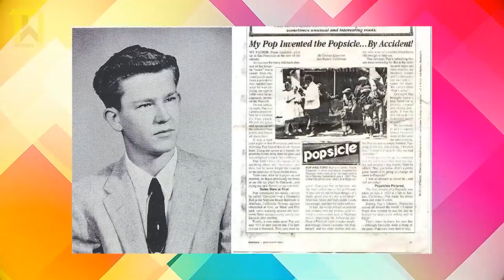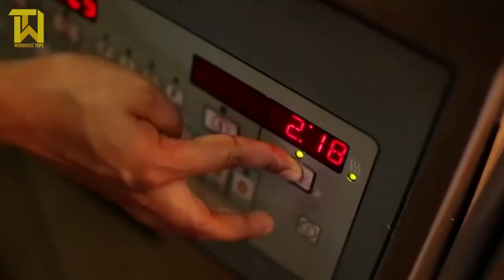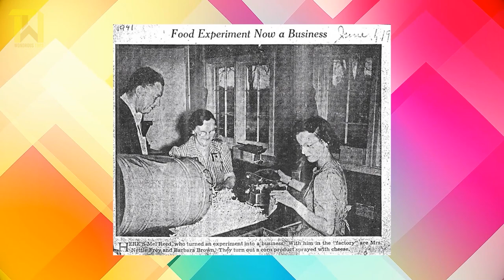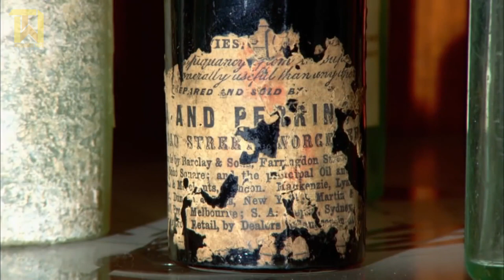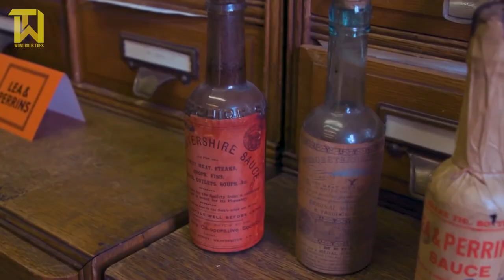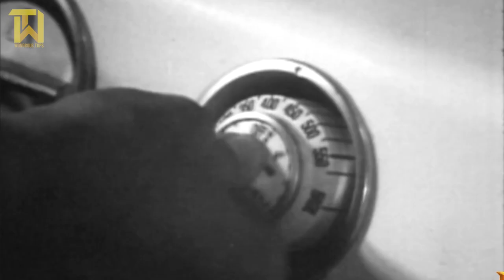TOP 10 ACCIDENTALLY INVENTED FOOD ITEMS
You may not realize it, but some of the world's most popular food and drinks were created entirely by accident.

Anyone who makes a living out of inventing things will tell you that it's a messy and challenging process. It's uncommon for someone to have an idea for something, develop it flawlessly on the first try, and bring it to market precisely as they imagined. There's a lot of trial and error, and sometimes one of those trials or errors leads to a product that's radically different from what was intended but also significantly superior.

In this video, we'll be checking out the top 10 food items that were invented accidentally.

☑ Viewed
☑ Liked